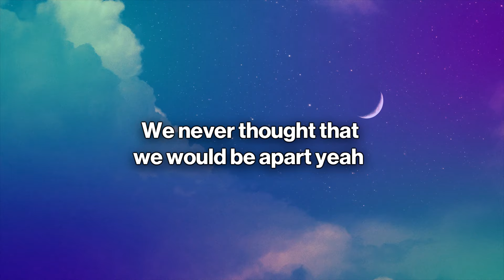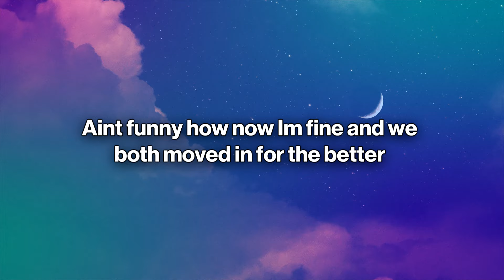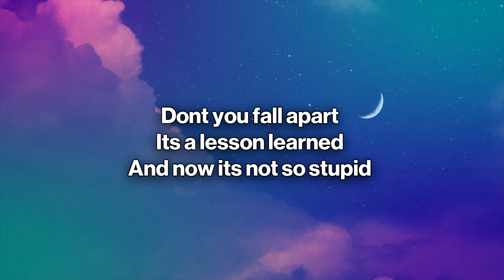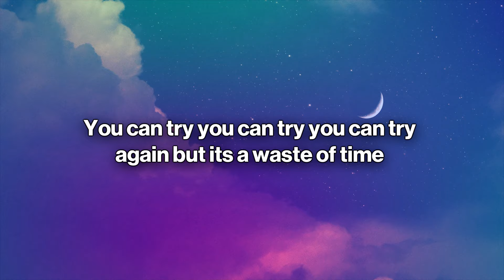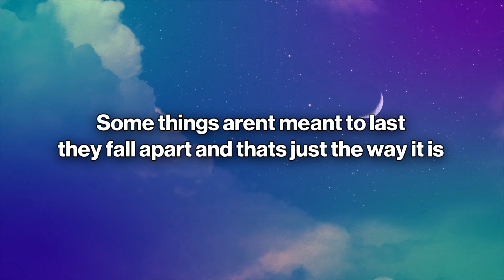Tedy - Way It Is (Lyrics)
Tedy - Way It Is
       Way It Is (Lyrics) - Tedy

🎤 Lyrics: Tedy - Way It Is

Ain’t it funny how I’m so calm yeah
Ain’t it funny how I cried myself to sleep
so many nights I thought I couldn’t go on
Anymore

We never thought that we would be apart yeah
Dreamt forever we would be the ones to make it last
But we made mistakes yeah we both said dumb shit and it’s all so stupid

Some things aren’t meant to last they fall apart and that’s just the way it is
Somethings aren’t meant to last they fall apart and that’s the way it is
You can try you can try you can try again but it’s a waste of time
Somethings aren’t meant to last they fall apart and that just the way it is

Ain’t funny how now I’m fine and we both moved in for the better
Lessons learned bridges burned
Dreamt for ever we would be the ones to make it last

Don’t you fall apart
It’s a lesson learned
And now it’s not so stupid